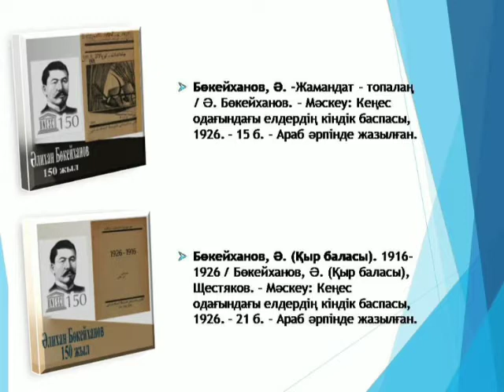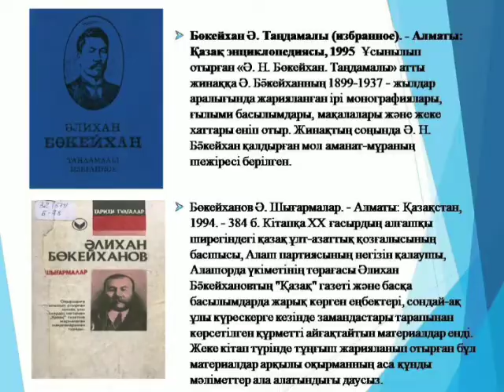"Алаш арысы Алихан" атты электронды кітап көрмесі